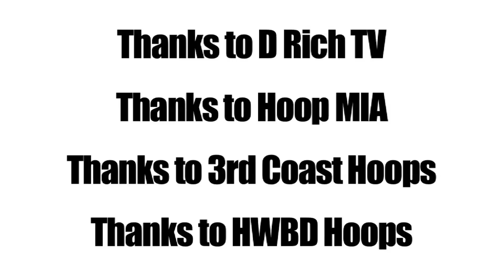Kevin Durant Jr - 6'5 sixth grader Emoni Bates has CRAZY POTENTIAL - NEO Youth Elite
The next Kevin Durant may just be a kid from Michigan.  6'5 sixth grader Emoni Bates has taken the youth basketball scene by storm and is being called Kevin Durant Jr.  Emoni first gained national attention after a video released by D Rich TV.  Bates has a smooth outside jumper, ridiculous ball handling skills for his size, and plays the game in an eerily similar way to Kevin Durant.

The best is yet to come from Emoni as he will clearly still add speed and athleticism to his game in coming years.  At the NEO Youth Elite Camp the Class of 2022 prospect was unstoppable.  Bates also had a big time showing at the 2016 Midwest Nationals where he ran with super team We All Can Go (WACG).